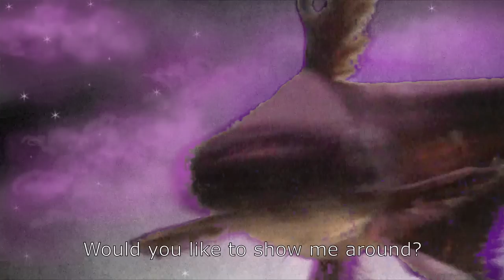GEORGE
A short video about a middle aged fish whose aspirations force him to make a difficult decision.

Directed, filmed, animated and edited by Kathy Oke and Joe Fowler